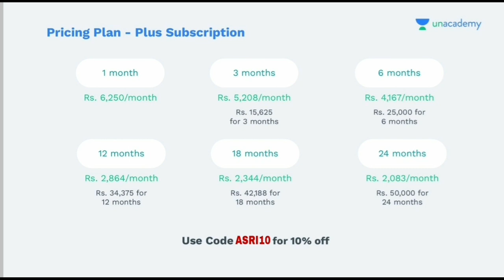Cross case on wife by husband against false 498A case | 498a se kaise bache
Join the specially curated Judiciary batch by the famous Anil Khanna's Academy of Law team which has been instrumental in the selection of more than 300 students in Judicial Services various states. Learn all major subjects from Anil Khanna Sir himself and get complete preparation to crack any state's Judiciary exam with ease.

For more detail about this Book
(Legal guider for Husband in matrimonial case)

पत्नी यह सिद्ध नहीं कर पाई कि पति दहेज मांगता है तो इस वजह से सर्वोच्च न्यायालय ने खारिज किया पत्नी का भरण पोषण का केस 👇👇👇

कैसी पत्नी गुजरा भत्ता नही ले सकती / पति पत्नी को गुजारा भत्ता देने से कैसे बचें ?

Best book for hindu marriage act ( bare act ):-

Best book of IPC in hindi ( bare act ) :-

Best book of IPC  :-

Criminal Major act book

Best book of Crpc in hindi  :-

Best book for Constitution of India in hindi :-

My mic for youtube video recording Boya M1 :-

My phone Samsung M30s :-

Mobile stand